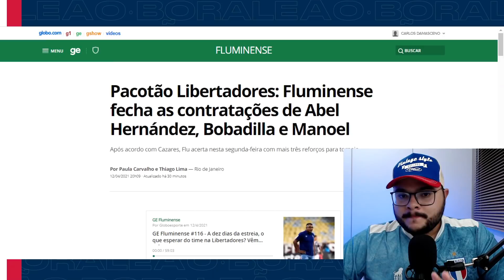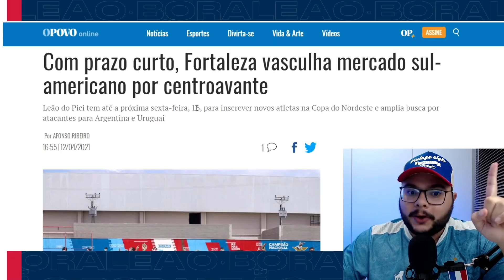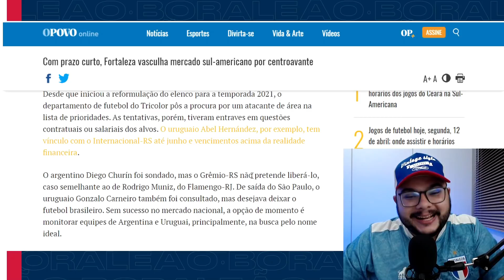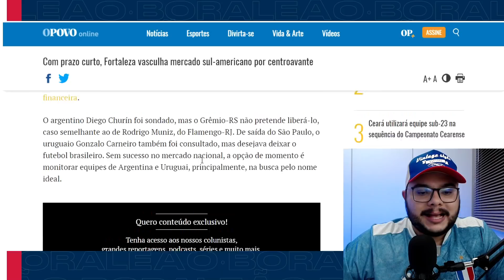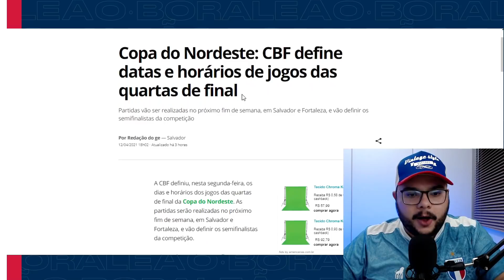🌎 FORTALEZA MONITORA MERCADO SUL-AMERICANO EM BUSCA DE CAMISA 9; QUEM SERÁ? / Giro BL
⚽ Baixe Grátis o ONEFOOTBALL para ANDROID e IOS!!